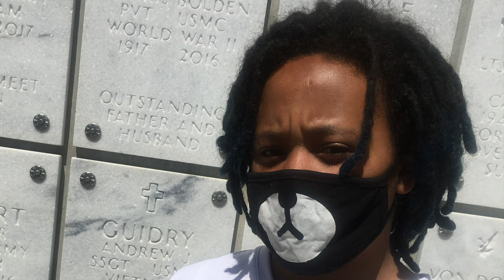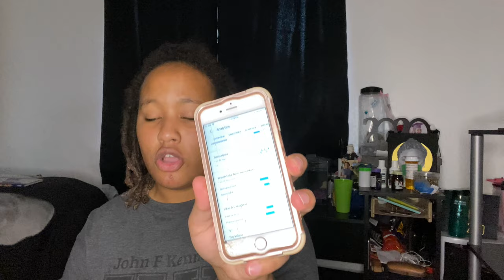My dog hate taking pictures 📲😡🐕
YouNow : theyungkai1
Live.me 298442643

TRUN  ON POST NOTIFICATIONS 🔔

New video coming S👀N let me know if you want to collab or if u have video suggestions 🔥